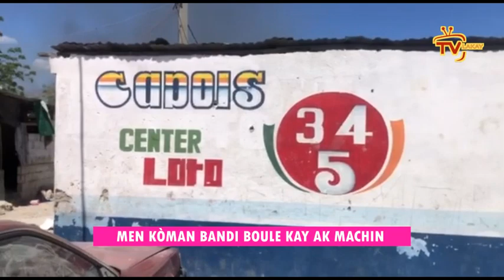Ayiti fini jezi😭 Video 400 Mawozo k'ap boule kay ak moun, Machin, temwanyaj kèk viktim se tris😭